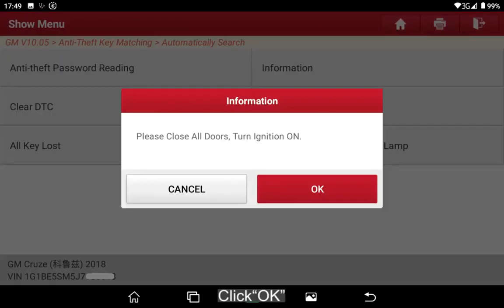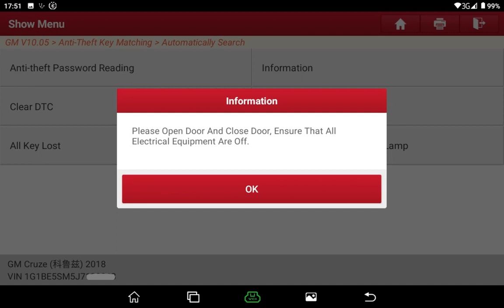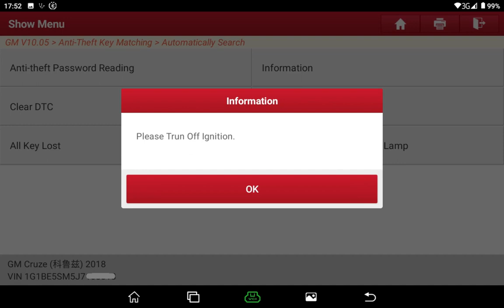LAUNCH X431 IMMO PLUS/Elite Programming Chevrolet All Key Lost- EOBDTool.co.uk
Use the Launch x-431 IMMO Plus/Elite device to operate the "Procedure" function of All the Chevrolet mechanical keys are lost.